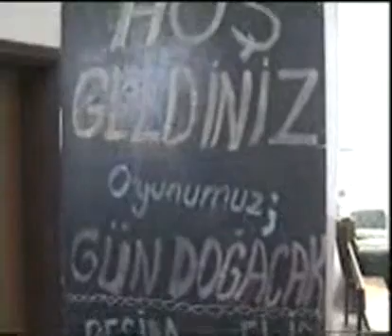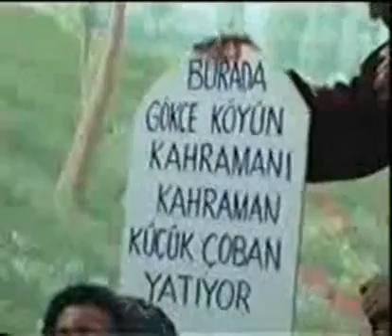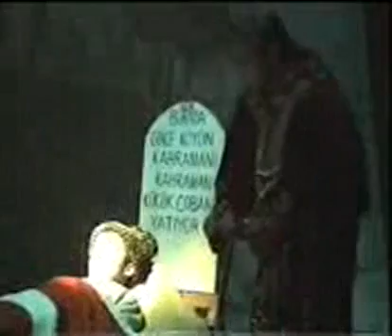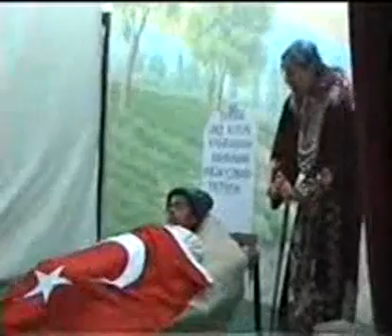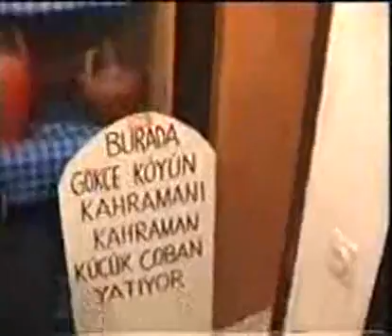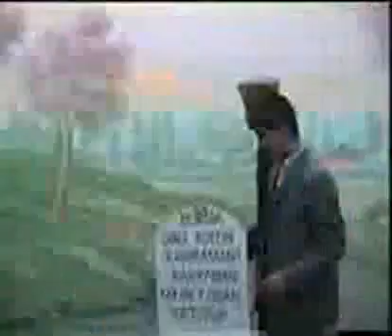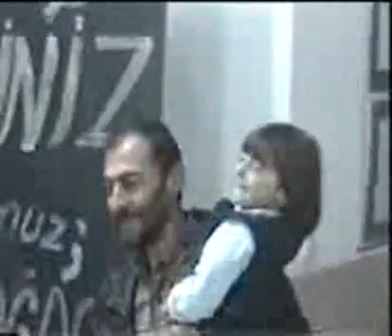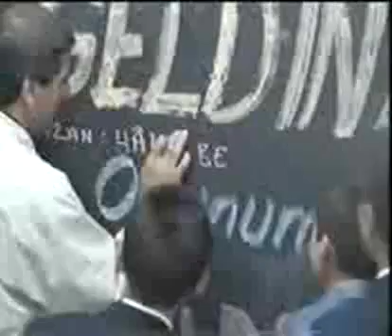Tiyatro Oyunu - Mehmet Hikmet Ayberk İlköğretim Okulunda gerçekleşen İlk Tiyatro Oyunu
Merhaba;
Bu kanal Yakupabdal Mahallesine ait videolar barındırmaktadır.